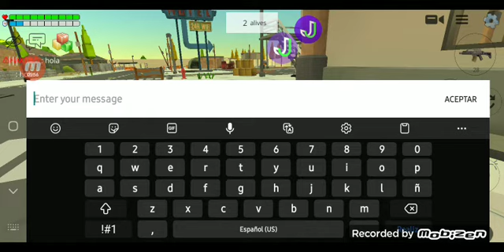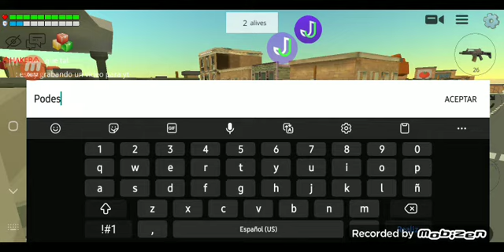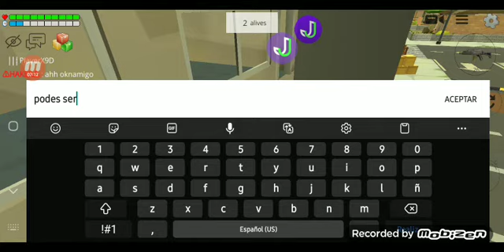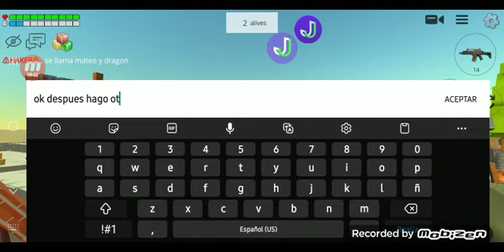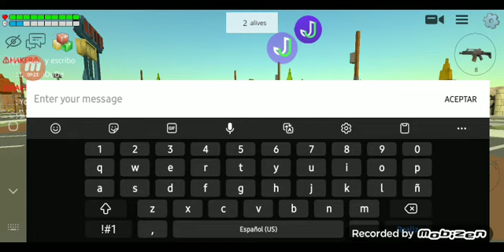Chicken gun con mi historia y gameplay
jugando con @Dragon Dude
literalmente es mi historia, primer videogameplay
Mi tiktok:@cactus._tiktokerXD
Adios :)!